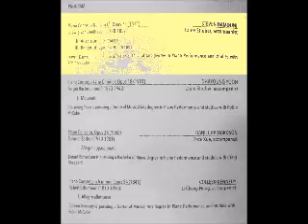161118 Beethoven Damouni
University of Washington School of Music, 2016 Concerto Competition Keyboard Division. Steven Damouni - Piano Concerto No. 5 in Eflat, Opus 73 - Ludwig van Beethoven - Adagio un poco mosso, Rondo: Allegro ma non troppo
 Brechemin Auditorium, November 18, 2016.